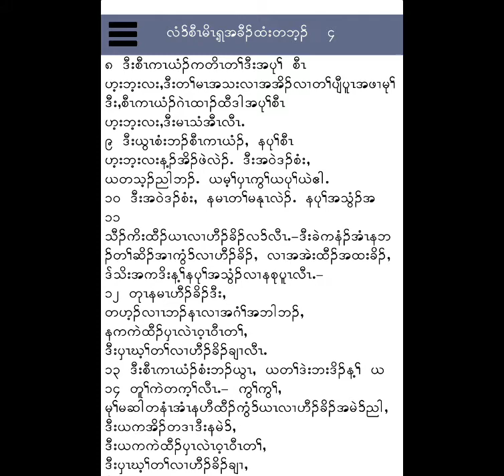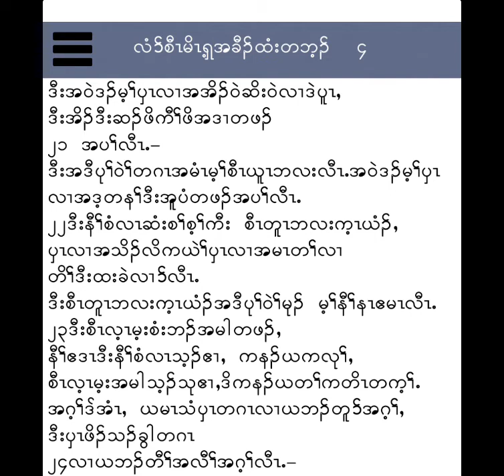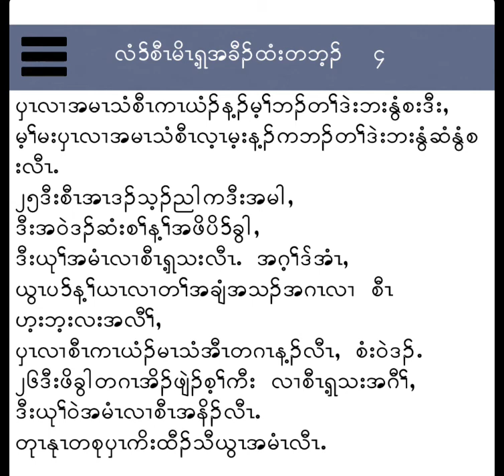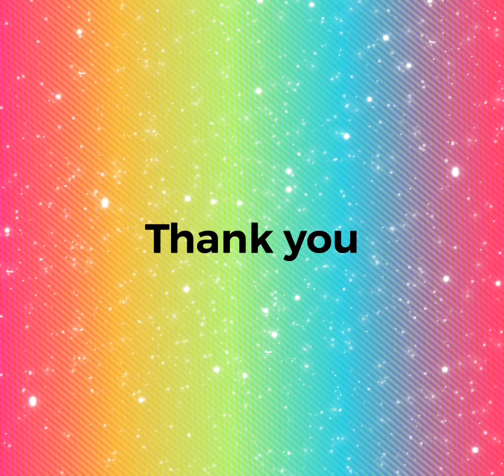Karen new bible reading (Genesis 4) 2021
If you find this bible reading program is helpful, please share it to your friends, families, and love ones.

Thank you for spreading your love.

May the Lord our Almighty God bless you abundantly.